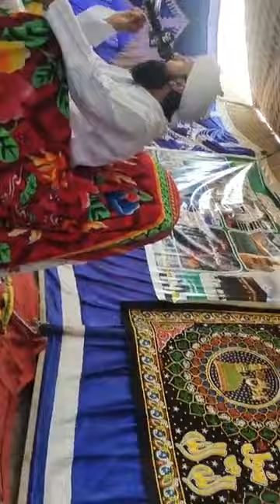Mufti Inayatullah Sikandari Jashan e Eid Milad un Nabi At kotri kabir By Hur Murtaza Baloch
Mufti Inayatullah Sikandari
Sindhi New Bayan
جشن عید میلاد النبي ﷺ
ڳوٺ سبحان علي ڪيريو  "ڪوٽڙي ڪبير"
شير روزي ڌڻي
سائين مفتي عنايت الله سڪندري جن خصوصي خطاب ڪيو وڏي تعداد ۾ حر جماعت موجود ...
اپلوڊ : حر مرتضئ بلوچ
.مهرباني ڪري اسان جي هن چينل کي سبسڪرايب ڪريو
Uplaoder By Hur Murtaza Baloch,